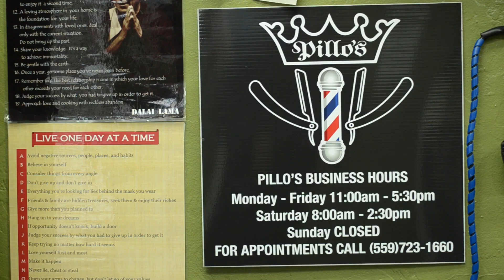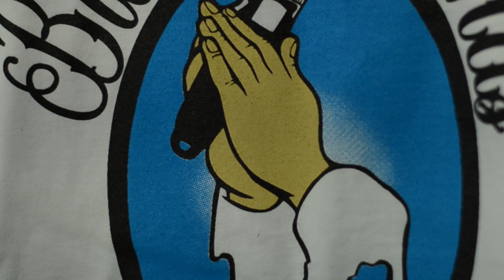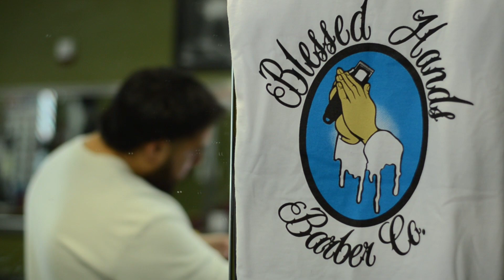Lito_Tha_Barber - Promo Video